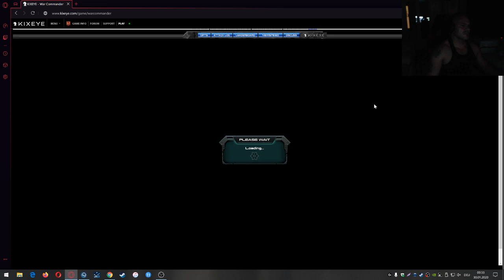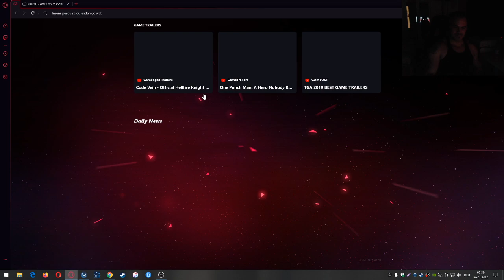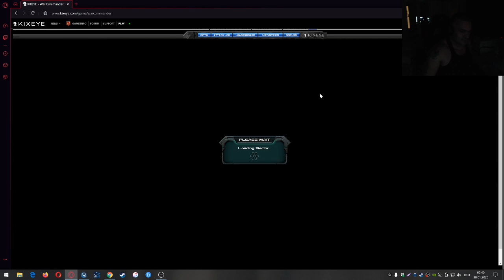war commander Aliados tugas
sector 190